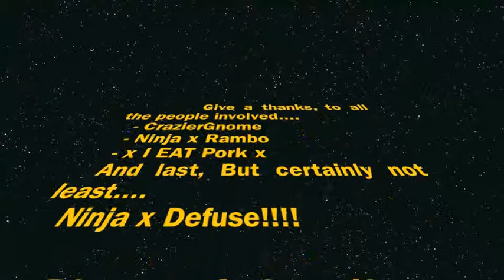Throwing Knife Montage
I did all these killcams in 1 day, so their all not the best in the world but their prety cool, look closely at the first one and you'll see the throwing knife bounce. :)